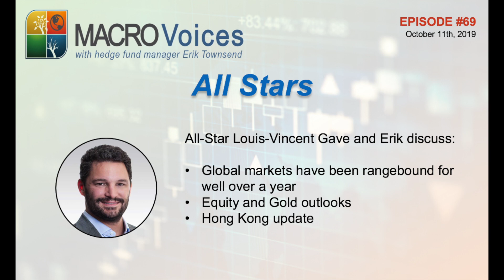All-Stars #69 Louis-Vincent Gave: Rangebound Markets